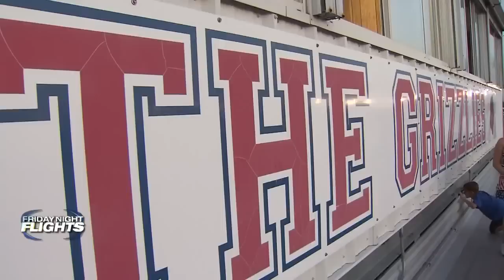FULL EPISODE: Friday Night Flights